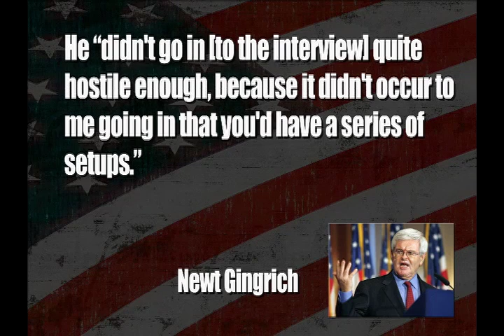Pathetic Apology by Newt Gingrich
2012 Republican presidential hopeful attempted a miserable apology on Fox News after serious backlash from members of his own party over his criticism of the Rep. Ryan Medicare plan. Cenk Uygur breaks it down.